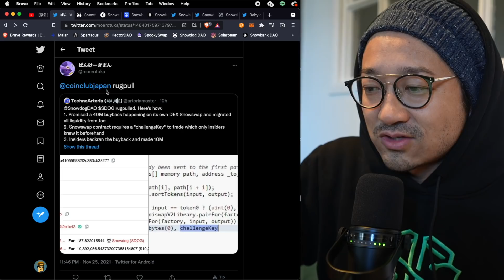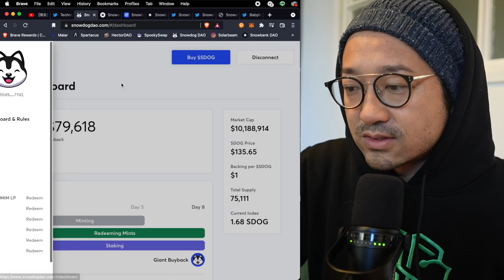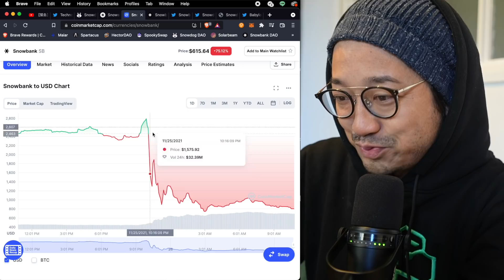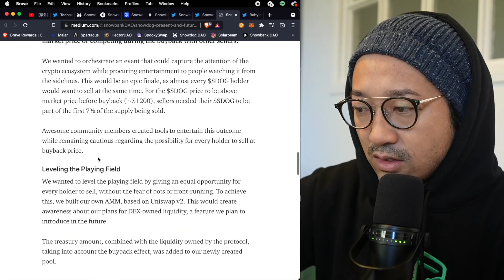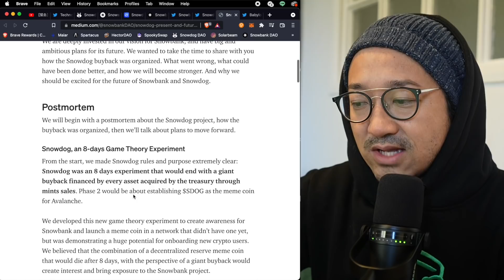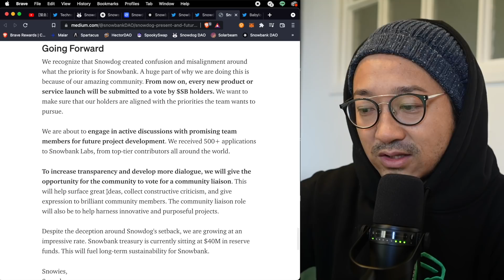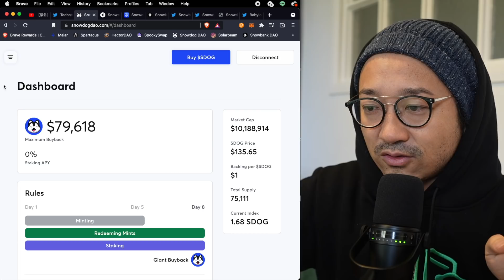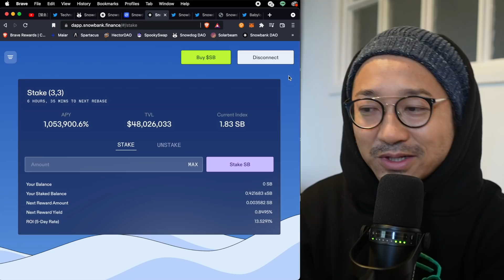【被害額公開】僕の大切な投資の▲万円が一晩で溶けましたw Snowdog DAOはラグプルだったのか？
カンガ取引所（Kanga Exchange）
プライバシーを気にするならこれ。ポーランド政府公認の取引所で、IDやパスポートなど無しで使える取引所です。Email登録のみで使える取引所！

バイビット(ByBit)
トレーダーはこれ！日本語サポート・スマホ取引・クレカ対応・口座開設簡単・セキュリティ強固と文句なしの取引所！100倍レバレッジで爆益も可能

ザ・王道取引所！日本でも安心して使える世界で最も人気の取引所です。

【目次】
0:00 イントロ